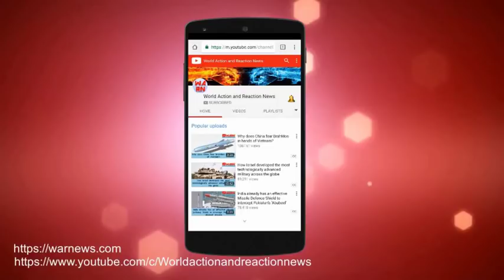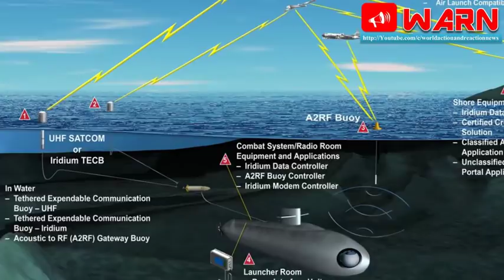India becomes 5th country in world to have fully operational submarine-launched nuclear missile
India has a fully operational submarine-launched missile that is capable of carrying a nuclear warhead. As and is the process of developing a similar missile that can be launched from land with a range of about 600 km. The land version will complete the Agni and Prithvi series of indigenously developed nuclear missiles.

The scientists who developed this series of missiles, named BO5, were felicitated at the annual award ceremony of the Defence Research Development Organisation in New Delhi today by Defence Minister Nirmala Sitharaman.